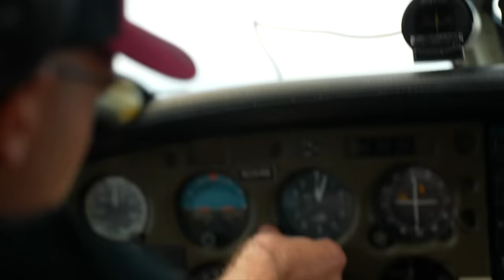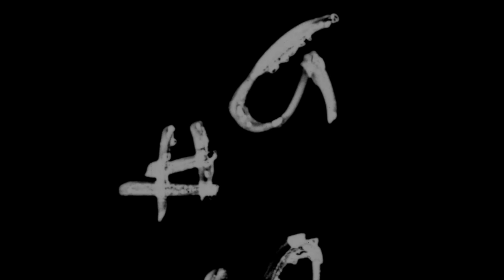Flying TEN Airplanes in ONE Day!!! So Much Experience & Fun!!!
Shout out to everyone that helped out today!
Ryan
Shane - Sarasota Aero Club
Greg - Agape Aviation